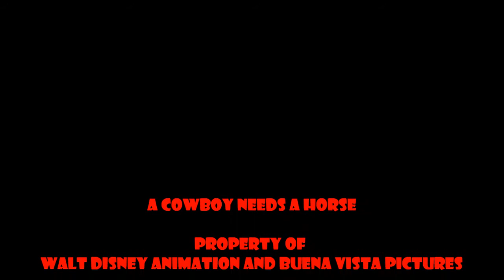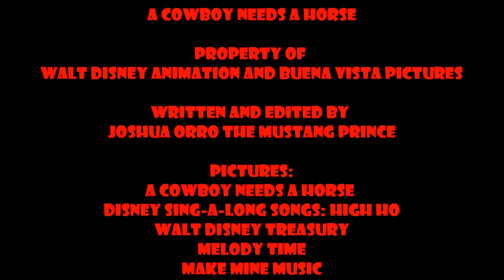Joshua Orro's A Cowboy Needs A Horse Blog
In this episode, Joshua blogs a classic Disney short from the 1950s about a little boy dreaming of being a cowboy riding along